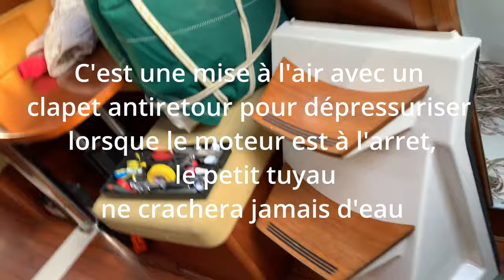Préparation bateau, épisode dépose du moteur #1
Erreur de date : c'est le 07 mars 2024

Rénovation du moteur Volvo Penta MD2030D d'un Océanis 351.
Ce moteur a environ 700h de fonctionnement. J'ai déposé le moteur du bateau afin de travailler plus confortablement en profitant de changer les silentblocs. L'origine du besoin de révision est la pompe à eau de mer, celle-ci a un joint spi fuyant qui sera remplacé.

Finalement, il y a beaucoup de corrosion, le carter d'huile sera changé car poreux, le carter de distribution changé aussi car une des oreilles a complètement disparu et une bougie de préchauffage cassée dans la bataille.

Un traitement anti-corrosion de couleur rouge donne un bon rendu...

Ce Volvo Penta est en fait un Perkins 103-10.